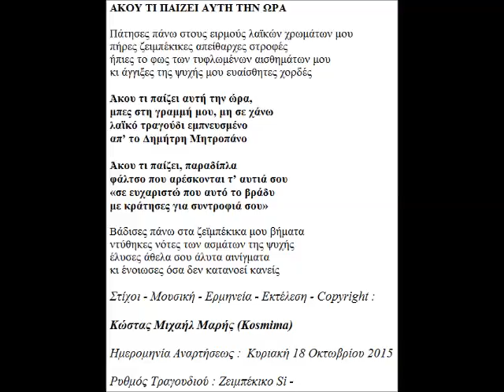ΑΚΟΥ ΤΙ ΠΑΙΖΕΙ ΑΥΤΗ ΤΗΝ ΩΡΑ ΣΤΙΧΟΙ ΜΟΥΣΙΚΗ ΕΡΜΗΝΕΙΑ COPYRIGHT KOSMIMA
Τίτλος Τραγουδιού : Άκου Τι Παίζει Αυτή Την Ώρα
Ρυθμός Τραγουδιού :  Ζειμπέκικο Si -
Ημερομηνία Αναρτήσεως : Κυριακή 18 Οκτωβρίου 2015
Στιχουργός : Κώστας Μιχαήλ Μαρής
Συνθέτης : Κώστας Μιχαήλ Μαρής
Ερμηνευτής : Κώστας Μιχαήλ Μαρής
Οργανοπαίχτης – Εκτελεστής : Κώστας Μιχαήλ Μαρής

ΑΚΟΥ ΤΙ ΠΑΙΖΕΙ ΑΥΤΗ ΤΗΝ ΩΡΑ

Πάτησες πάνω στους ειρμούς λαϊκών χρωμάτων μου
πήρες ζειμπέκικες απείθαρχες στροφές
ήπιες το φως των τυφλωμένων αισθημάτων μου
κι άγγιξες της ψυχής μου ευαίσθητες χορδές

Άκου τι παίζει αυτή την ώρα,
μπες στη γραμμή μου, μη σε χάνω
λαϊκό τραγούδι εμπνευσμένο
απ’ το Δημήτρη Μητροπάνο

Άκου τι παίζει, παραδίπλα
φάλτσο που αρέσκονται τ’ αυτιά σου
«σε ευχαριστώ που αυτό το βράδυ
με κράτησες για συντροφιά σου»

Βάδισες πάνω στα ζεϊμπέκικα μου βήματα
ντύθηκες νότες των ασμάτων της ψυχής
έλυσες άθελα σου άλυτα αινίγματα
κι ένοιωσες όσα δεν κατανοεί κανείς